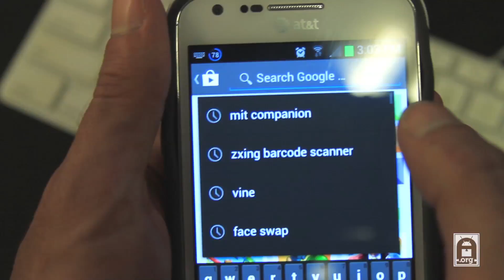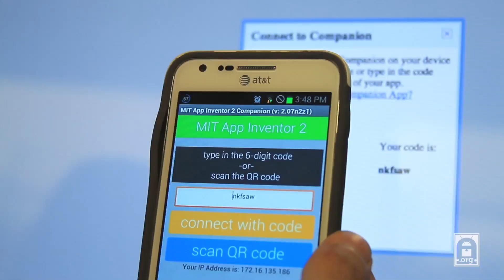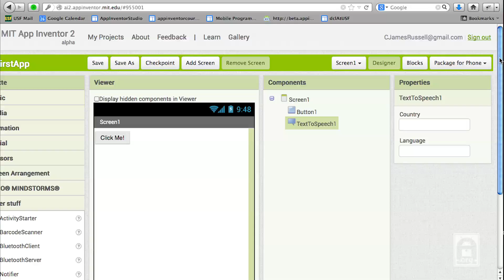App Inventor 2: The fastest way in the world to build an Android app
With this appinventor.org video, you'll learn to build your own custom Android app in less than five minutes! Produced by film maker and USF student Colin Russell and Professor David Wolber